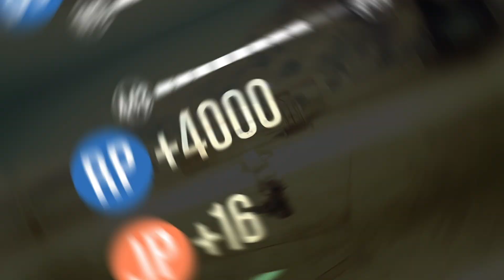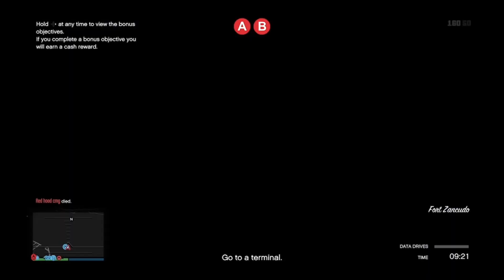Playing The New Assualt On ATT-16 Gamemode In GTA ONLINE!